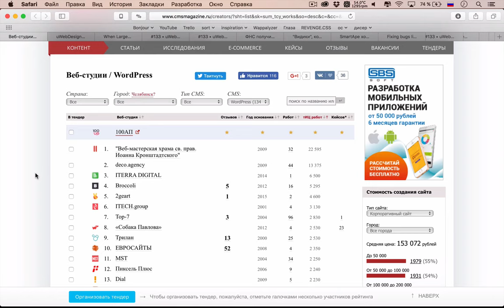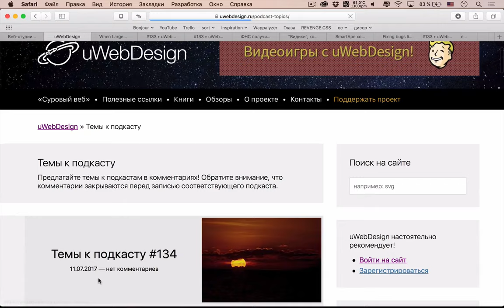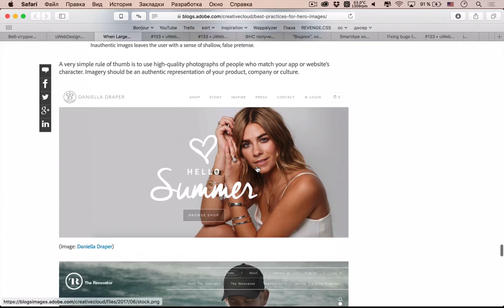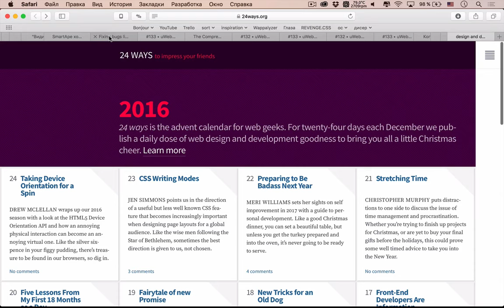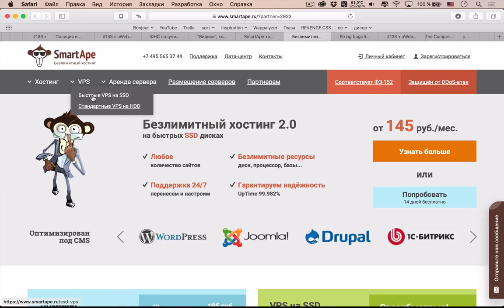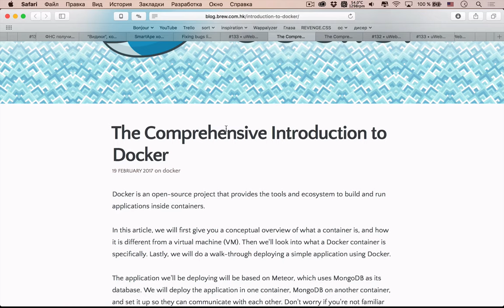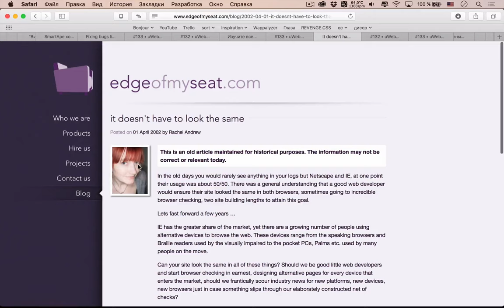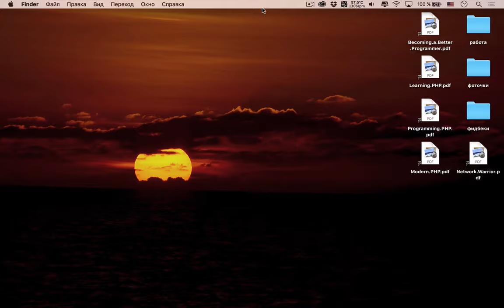ТРЕНДЫ ВЕБ-ДИЗАЙНА В 2017 ГОДУ — Суровый веб #133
Космонавты, этот выпуск получился очень трендовым, потому что мы говорили про уже состоявшиеся и назревающие тренды веб-дизайна и графического дизайна в 2017 году. Кроме этого обсудили возможность и нужду изучения всех возможных языков программирования, поговорили про Docker, а также порассуждали нужно ли использовать CSS гриды уже сейчас. Настраивайся на волну uWebDesign и вперед!

Ссылки на темы:
Первая тема
• 00:00 Супер веб-студия
• 14:03 Организационный момент
Дизайн
• 16:35 Как подбирать hero image (заглавное изображение) для страницы
• 34:08 Тренды дизайна в 2017 году (от Shutterstock)
• 42:25 Тренды дизайна в 2017 году (от Behance)
• 47:28 Тренды дизайна в 2017 году (от Design Shack)
Светские новости
• 53:18 ФНС получила право блокировать анонимайзеры и VPN без суда
• 55:35 "Видики", которые в СССР не знали. Sony убила BETAMAX после 40 лет войны с VHS
• 59:32 Полиция и МТС нашли способ «взломать» Telegram
Разработка
• 01:02:48 Фиксим баги в стиле 1988 года
• 01:13:45 Исчерпывающее введение в Docker
• 01:20:59 Изучите все языки программирования
• 01:30:11 Правда ли уже пора использовать CSS Grid Layout?
Научпоп
• 01:35:55 Про Гауди — разработчика из девятнадцатого века, добившегося всего, чего может добиться разработчик
• 01:43:20 Когнитивные искажения
Вопросы слушателей
• 01:47:07 Темы слушателей к #133 подкасту